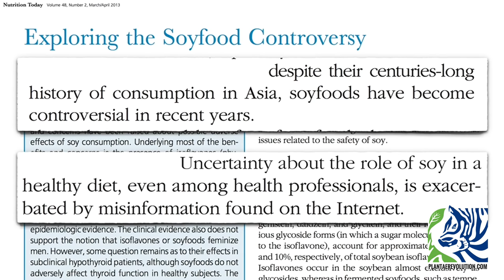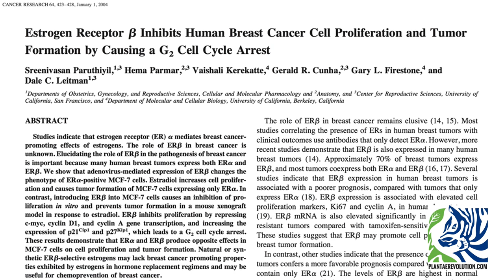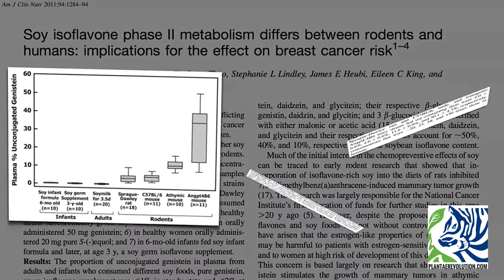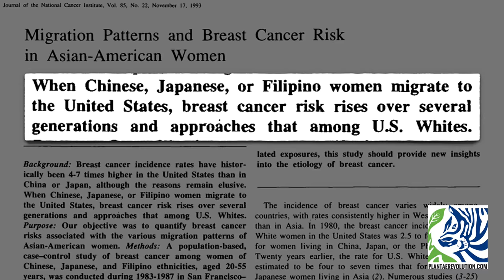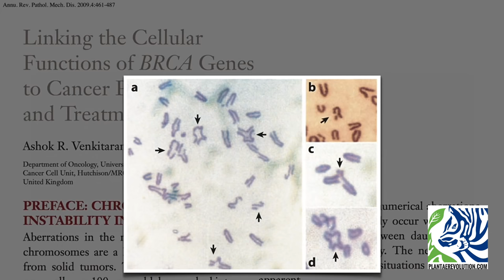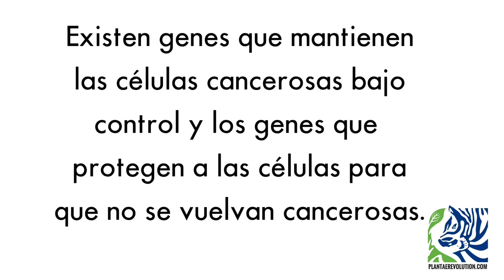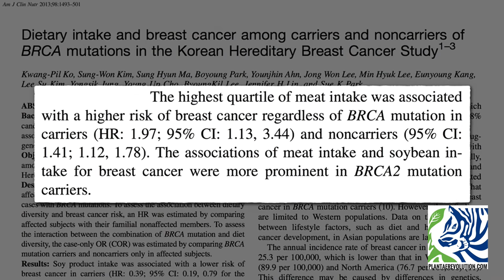SOYA Y POR QUÉ LAS ASIÁTICAS TIENEN MENOS CÁNCER DE MAMA | PR 230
SOYA Y POR QUÉ LAS ASIÁTICAS TIENEN MENOS CÁNCER DE MAMA | PR 230  Es la soya saludable para los sobrevivientes de cáncer de mama o aquellos con riesgo elevado de cáncer de mama?